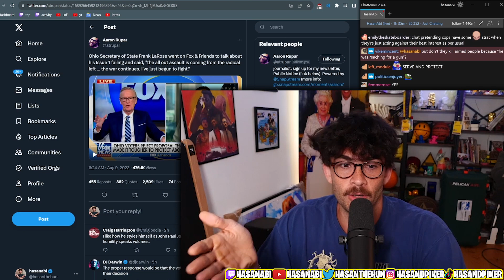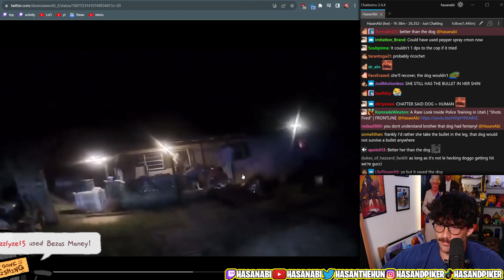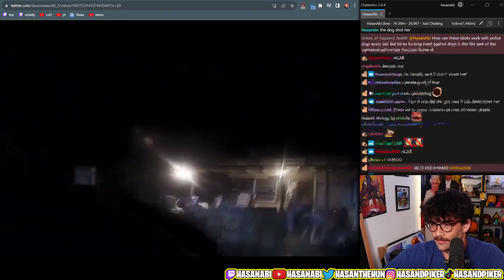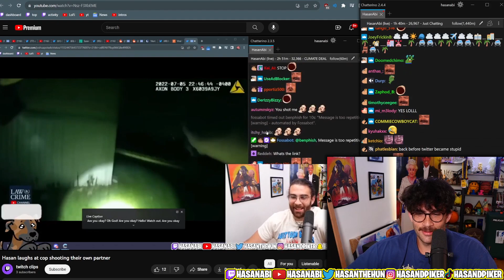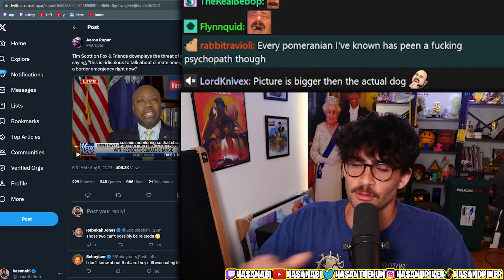Cop Takes on "DANGEROUS" Dog | HasanAbi Reacts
Hasan reacts to police bodycam footage of an officer confronted with a dog. The cop barely made it away from the brave dog...

Outro Is pearlmania500 on TikTok

This is a fan account and not the official HasanAbi Youtube channel.
Hasan Streams Daily on twitch:  hasanAbi
Follow the official Youtube channel here: /hasanabi